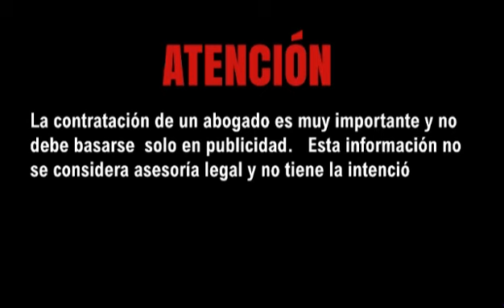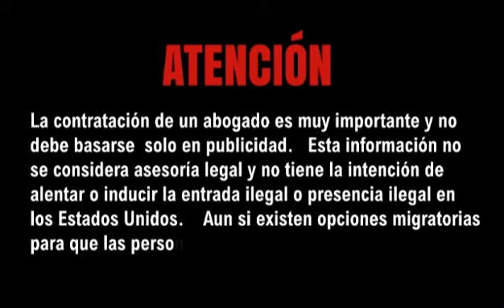ARMAS DE FUEGO Y MARIHUANA Y CONSECUENCIAS DE HACERSE PASAR POR CIUDADANO AMERICANO.